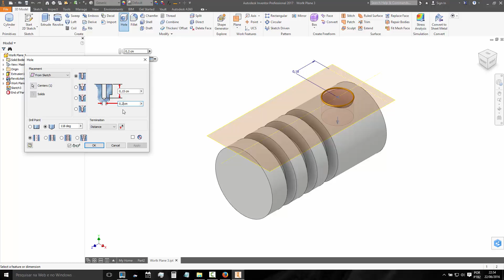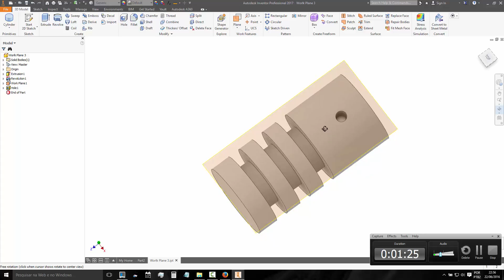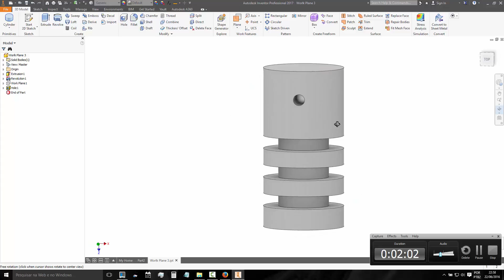130 Autodesk Inventor Fundamentos Work Plane part 5